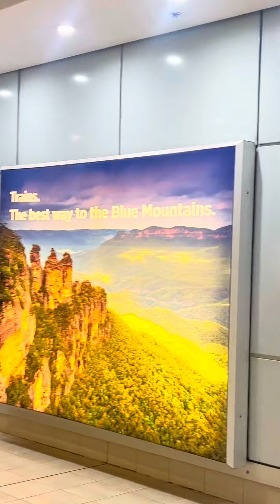Hello from the Land Down Under 🇦🇺 RedTagJourney continues in Sydney, Australia!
Just landed safe & sound! What a beautiful travel gift! Hello from the Land Down Under 🇦🇺 RedTagJourney continues in Sydney, Australia! ❤️ All set & ready to explore Australia - the largest country by area in Oceania and the world’s sixth-largest country. 😊

Travel isn’t just about the destination, it’s how you get there! Fly better with Emirates Airlines @emirates @dubai! Thank you Kleng and Wagan D. Vaney! We’ll surely enjoy the world’s best in-flight experience for almost 15hrs ✈️. What a beautiful travel gift this is…Hello Down Under 🇦🇺 RedTag Journey to SydneyAustralia starts now! ❤️ @sydney @australia @sydney.explores @sydneytravellife @australia.explores @lovetoexploreaus @exploreaustralia